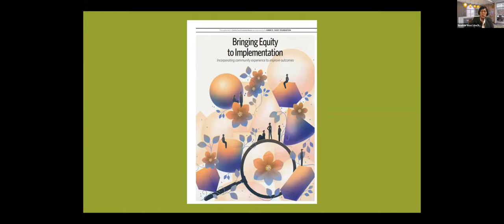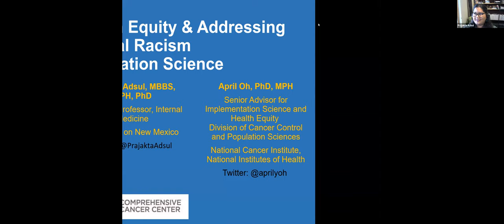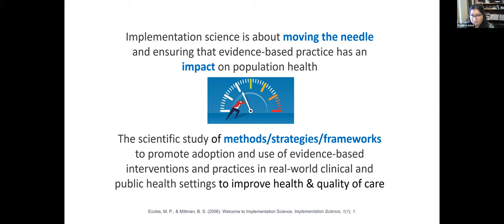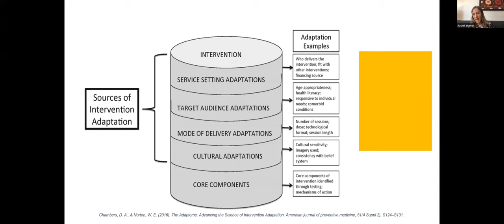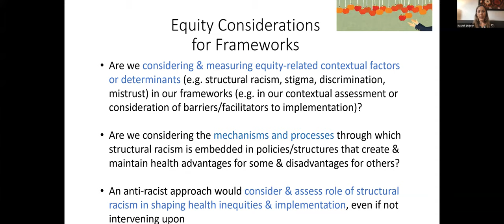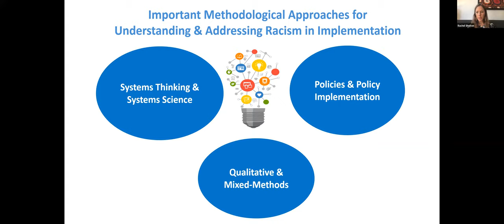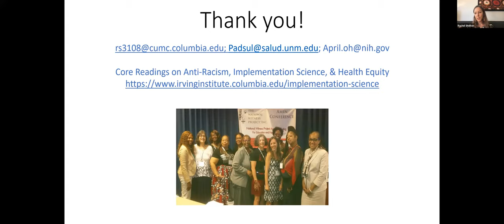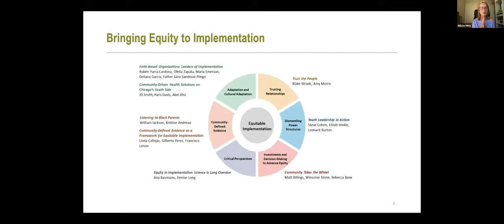Experts Discuss Implementation Approaches to Reduce Health Inequities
This is the opening plenary from a virtual event hosted by the Annie E. Casey Foundation and the UNC School of Social Work on implementation science and equity.

The discussion features Prajakta Adsul of the Department of Internal Medicine at the University of New Mexico, April Oh of the National Cancer Institute and Rachel Shelton of the Mailman School of Public Health at Columbia University talking about implementation approaches to reduce health inequities.